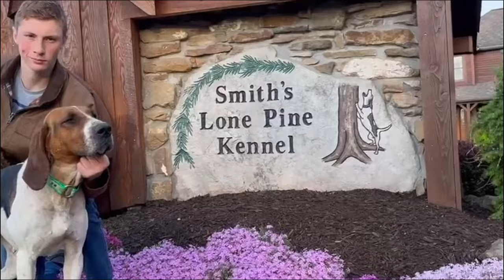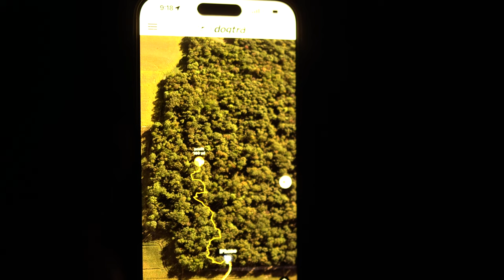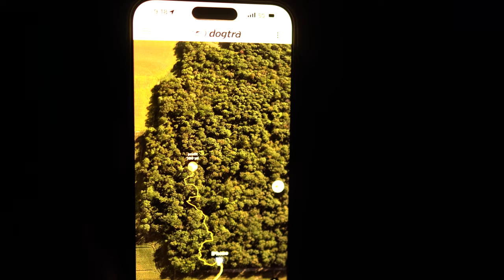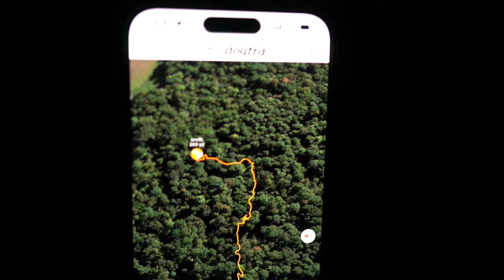Training A World Champion Bred Pup